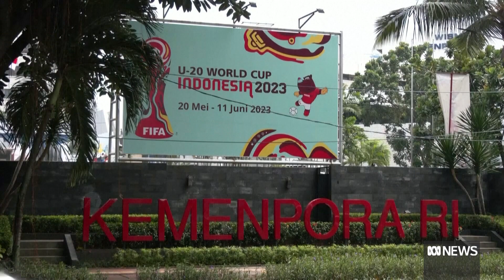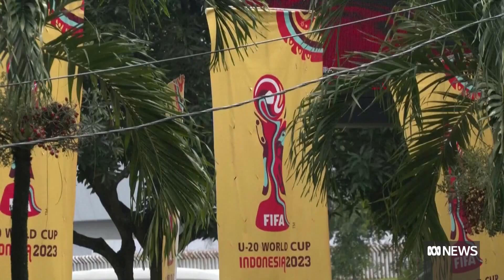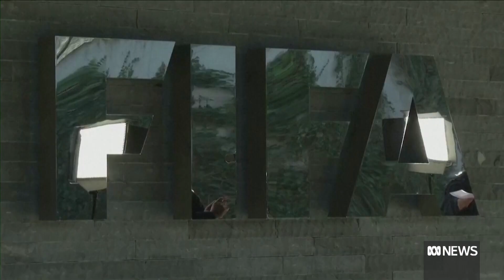Indonesian football fans devastated after FIFA strips tournament hosting over Israel ban | The World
FIFA has stripped Indonesia of its right to host this year’s under-20s soccer World Cup, after the country’s football federation announced it cancelled the draw because the Governor of Bali had refused to host the Israeli team. Earlier this month, protests were held in Jakarta, where demonstrators waved Indonesian and Palestinian flags and called for Israel not to participate. Indonesia Correspondent Anne Barker says many from the football-loving country are devastated.